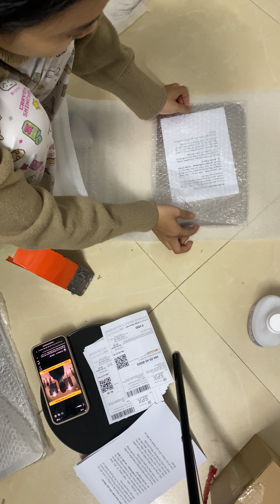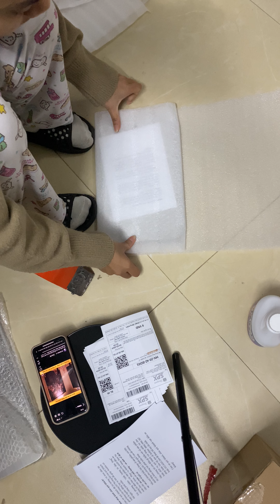3-3 thớt inox